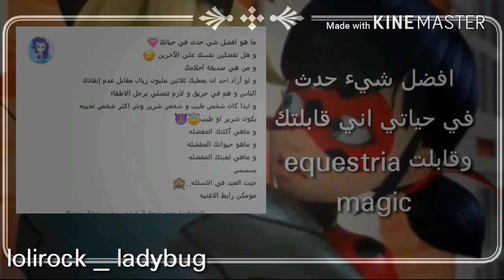الأجوبة على اسئلتكم 🌚👊 | تصميم